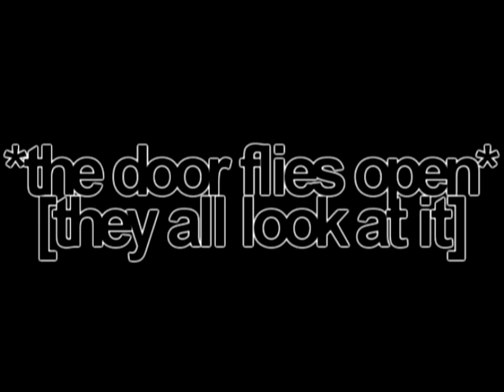Clear View Trailer *read description box*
Hey everyone

I'm really sorry i haven't posted in SUCH a LONG time i broke my promise I KNOW
but i kinda had a accident on my birthday i was cutting my cake and i accidently cut my hand i couldn't do anything with it till yesterday but yesterday my best friend came over and we had a slumberparty she was gonna leave today but it was so much fun yesterday that we asked her mom if she could stay an extra day she said "Ok" so here we are but i asked her if she could play Wii with my sister downstairs while i write episodes (epis are: IGTHFMT& AR)

anyway THIS TRAILER
its for my new series well actually if you guys want it to be my new series
[ it'll probably SUCK cause its my first video with Sony Vegas and i think it has bad quilty (sp?)]

i'm gonna have a POLL if you guys want this series or I Wanna Know You
but first i'm gonna post a view episodes of Clear View cause the trailer doesn't really tell much 'bout the series

♥Niousha